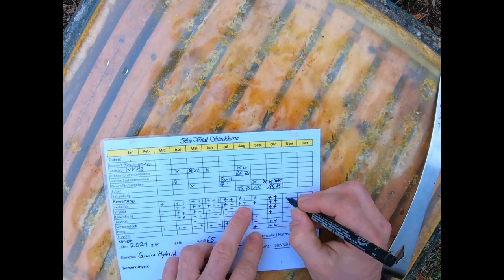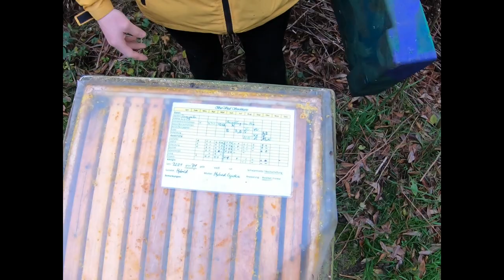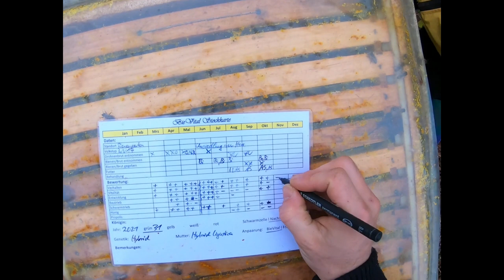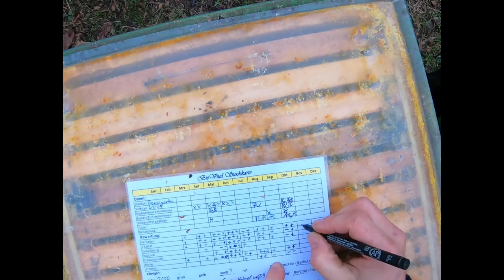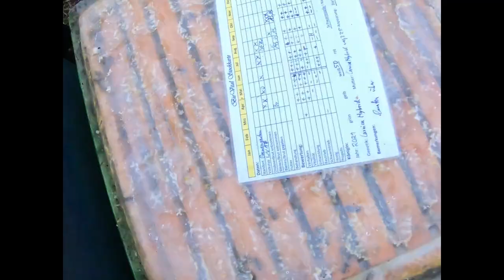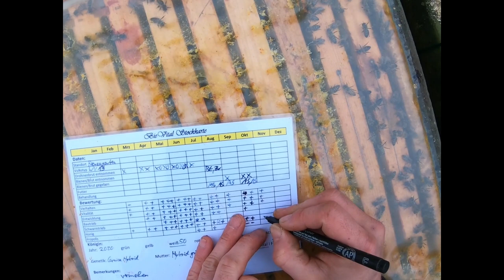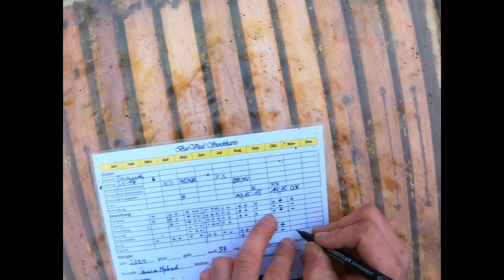Letzte 21 Tages Durchsicht im Bienengarten Aue - Sind die Bienen schon Brutfrei?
Theoretisch war dies schon eine Art Winterkontrolle, da die Völker schon alle in der Wintertraube saßen.